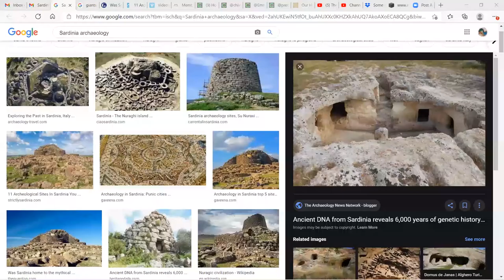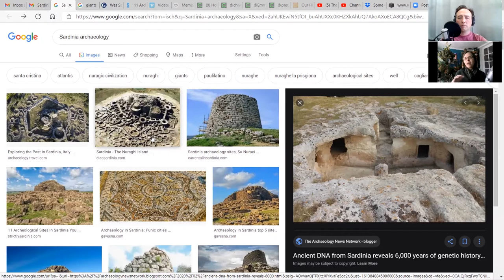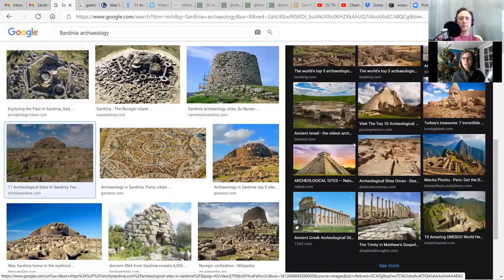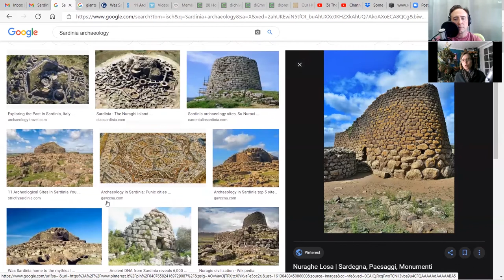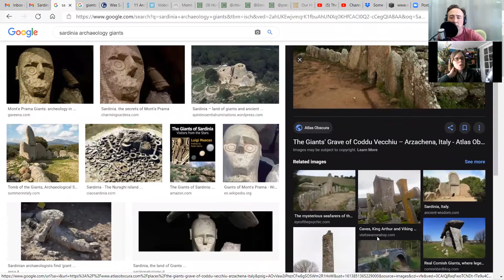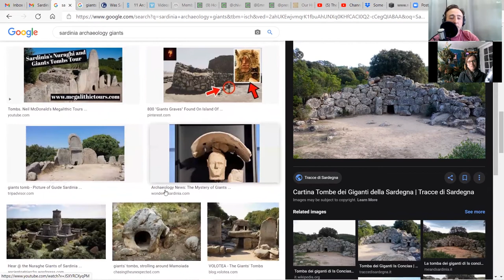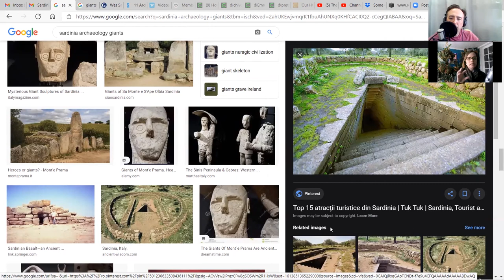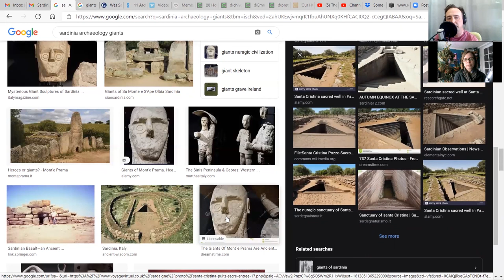Ancient Megalithic Sardinia! Mysterious and amazing, Jennifer Deyo, archaeologist begin the series!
Ancient Megalithic Sardinia! Mysterious and amazing, Jennifer Deyo, archaeologist begin the series! This island is one of the most mysterious on Earth. It's connected to many other of the most complicated, polygonal and ancient ruins that have been masked by later cultures work. We will be starting an in depth series working on lifting the vale of the missing histories of our past. Here is the opening to our exclusive member video Join our site and get the rest of this interview and so much more.